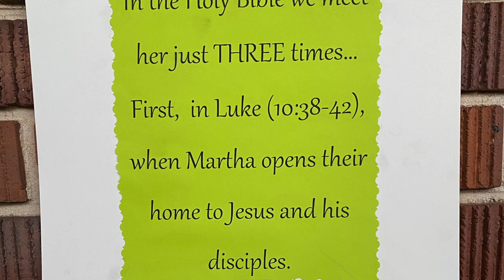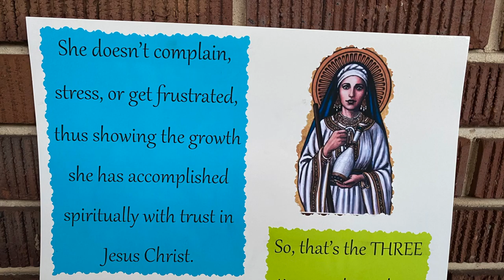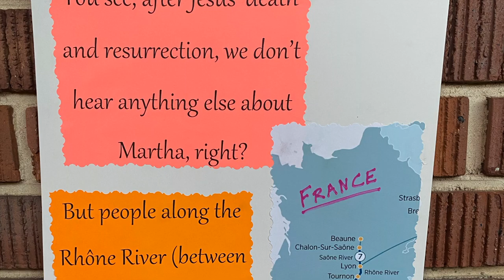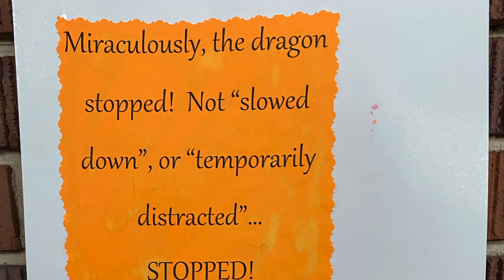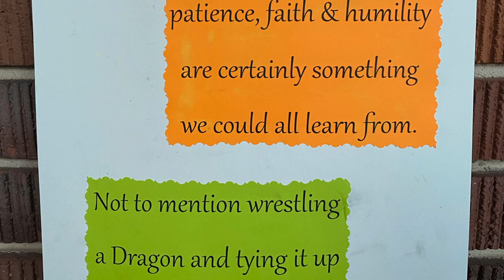St Martha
During the COVID-19 epidemic, SFDS catechists & youth began "20 Minutes with a Saint"  to meet virtually via Google Meet each Wednesday Night.  These Short 3-6 minute videos were created as a preview of Wednesday's featured saint, as well as to keep our students learning about our Catholic Faith.  Enjoy these made by youth, for the youth videos! Music: The Disney song "Candle on the water" from the movie Pete's dragon, by luzziekamp.  Episode 13: July 29, 2020